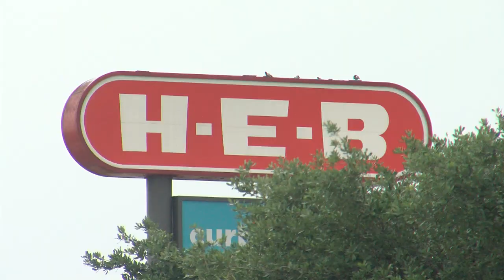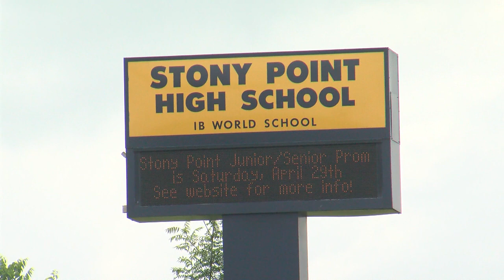Suspect in cheerleader shooting could face 20 years in prison as victim heals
An Elgin man could be facing up to 20 years in prison if he’s convicted of shooting a cheerleader and her friends in their car. It happened Monday in the H-E-B parking lot where the cheerleaders would meet up to carpool to practice in The Woodlands three times a week.